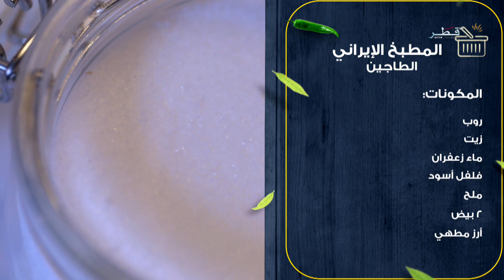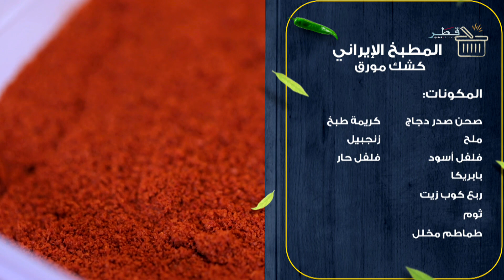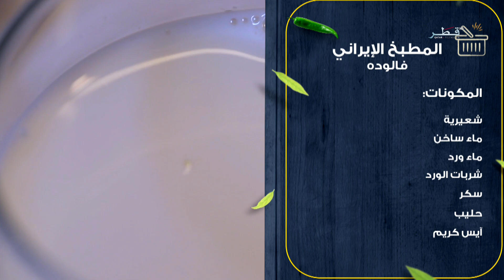في ضيافتهن - الحلقة 16